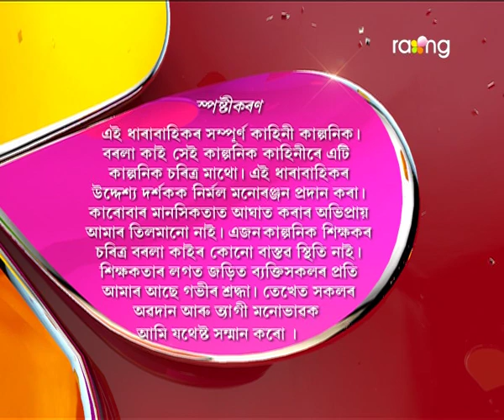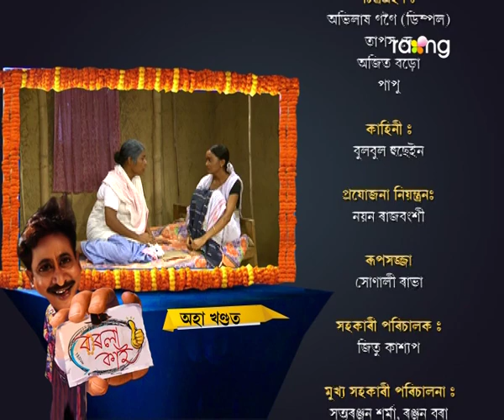Borola Kai | 22nd Sept | Full Episode | No 447